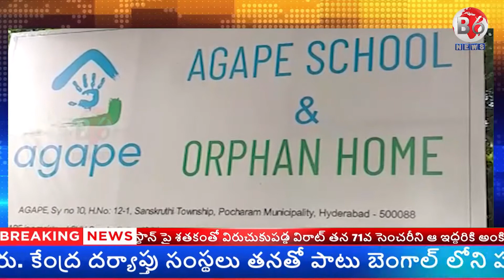మంత్రి చామకూర మల్లారెడ్డి 70 వ పుట్టినరోజు సందర్భంగా 250 మంది పిల్లలతో కలిసి కేక్ కట్ చేపించి పండ